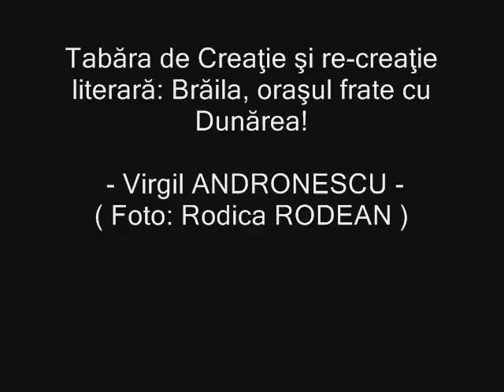Tabăra de Creaţie şi re-creaţie literară: Brăila, oraşul frate cu Dunărea!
Duminică, 24 iulie 2016, în staţiunea Lacu Sărat din judeţul Brăila, s-a dat startul celei de-a 8-a Tabere de Creaţie şi re-creaţie organizată de Asociaţia Universul Prieteniei din Iaşi.